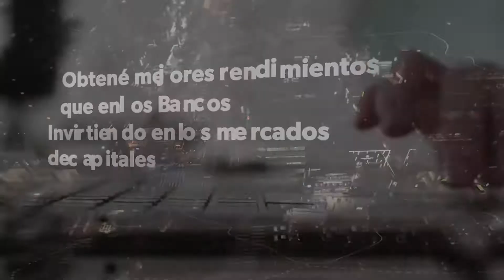Conocemos Dcemento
El Impulso Emprendedor nos llevó a conocer Dcemento, un emprendimiento de macetas y cuencos pintados a mano y banquitos de cemento que Facundo lleva adelante.

¡Gracias Leiva Hermanos por apoyar a emprendedores!